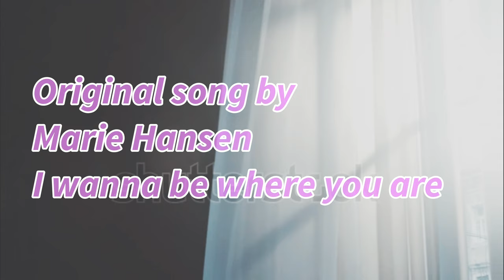Marie Hansen original song!! I wanna be where you are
Original song by Marie Hansen, Singing for the Creator
Song: I wanna be where you are